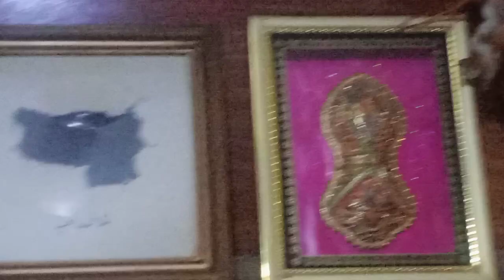I am Shifting to another channel